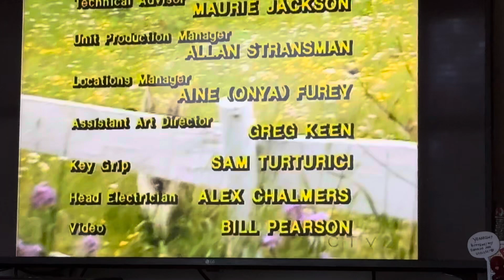Clover always gets a little sad at the end of her show.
If you’re Canadian…